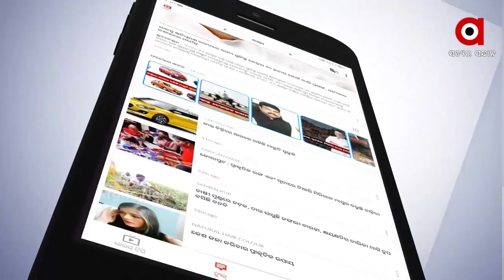ମନ୍ତ୍ରୀ ପ୍ରତାପ ଜେନାଙ୍କ ସାମନ୍ତବାଦୀ ଚିନ୍ତାଧାରା.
ମନ୍ତ୍ରୀ ପ୍ରତାପ ଜେନାଙ୍କ ସାମନ୍ତବାଦୀ ଚିନ୍ତାଧାରା. ନିଜର ପତିଆରା ବୃଦ୍ଧିପାଇ ଶେଷକୁ ଛାତ୍ରଛାତ୍ରୀଙ୍କୁ ଲଗାଇଲେ ପ୍ରଚାର କାର୍ଯ୍ୟରେ । ଆଉ ନିଜର ନିର୍ବାଚନ ମଣ୍ଡଳୀ ମାହାଙ୍ଗାରେ ବଦନାମ ହେବାପରେ ଏବେ ନିଜ ଛବି ସୁଧାରିବା ପାଇଁ ଛାତ୍ରଛାତ୍ରୀଙ୍କୁ ଧାଡିରେ ଛିଡା କରି ସମ୍ବଦ୍ଧନା ନେଲେ .